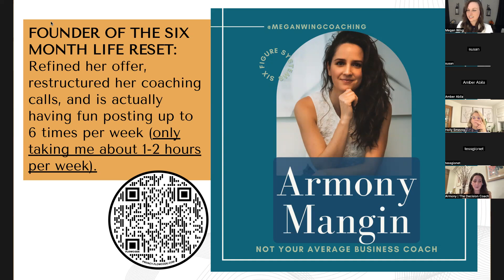Armony's Results 2 Months into the Mastermind!